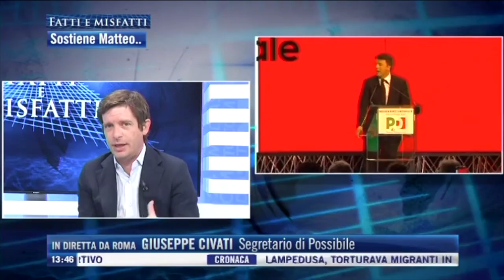Il dopo amministrative - Civati ospite di Fatti e Misfatti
Giuseppe Civati sul PD dopo le amministrative e non solo, ospite della puntata del 27 giugno 2017 a Fatti e Misfatti su Tgcom24